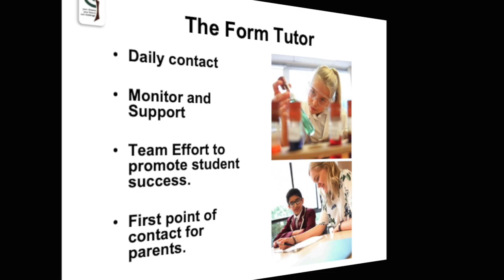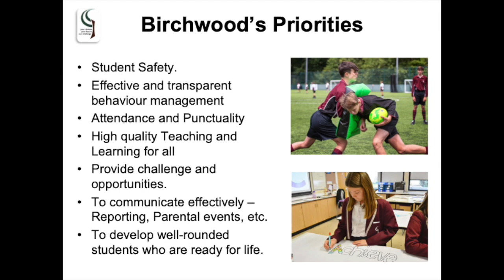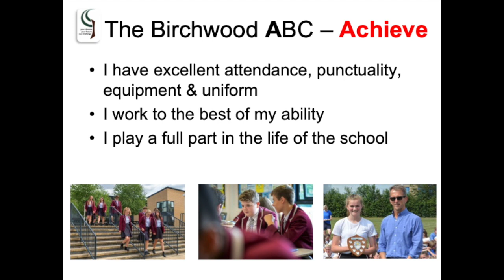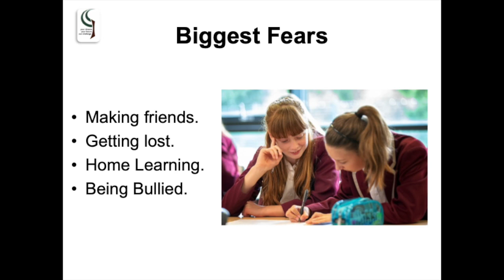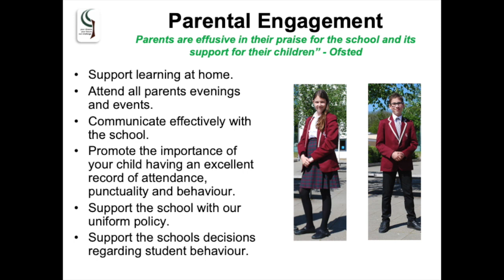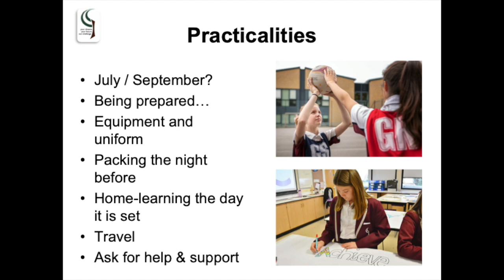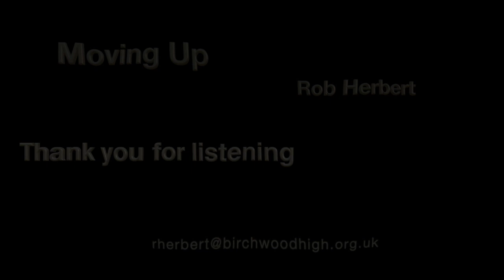Moving Up!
Head of Year 7, Mr Herbert, welcomes our 2020 cohort to Birchwood High School.